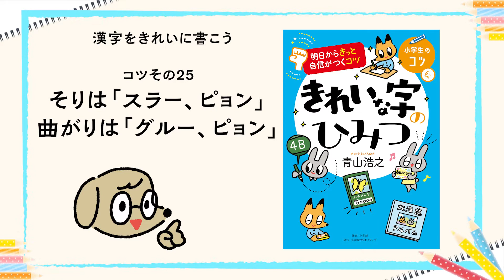【漢字をきれいに書くコツ】そりと曲がり『きれいな字のひみつ』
小学生のコツシリーズ第4弾
『明日からきっと自信がつくコツ　きれいな字のひみつ』
著：青山浩之

漢字はおもに8つの点画（パーツ）でできています。
このパーツがじょうずに書ければ、ほとんどの漢字をきれいに書けます！
⑦そり⑧曲がり
のポイントを見てみましょう。

【書籍の購入はこちらから↓】
◆hont​o​

●小学館クリエイティブ／実用書編集部twitter
●小学館クリエイティブ／実用書編集部note